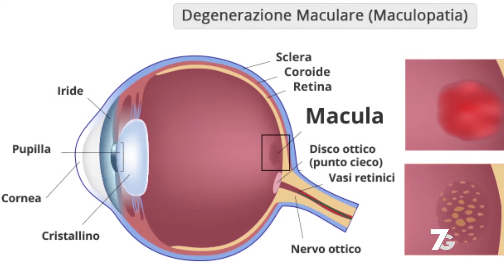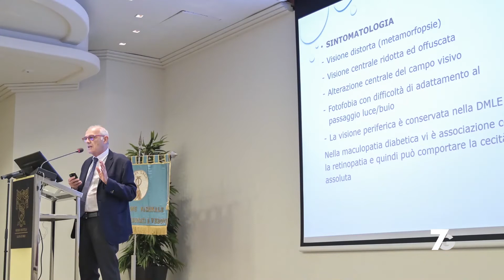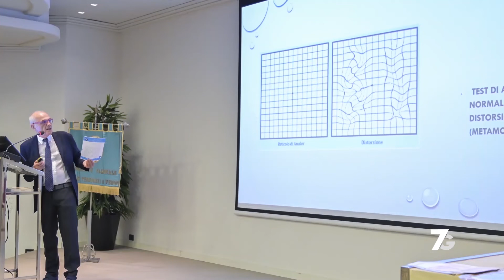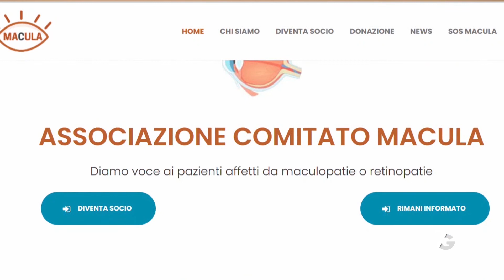Screening Maculopatia - Dott. Danilo Mazzacane - 7Gold - 260622